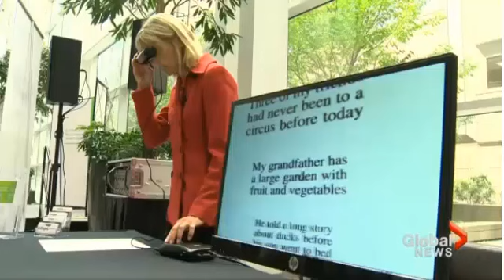At the eSight Launch - Global News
eSight made its debut at MaRS in Autumn 2013.